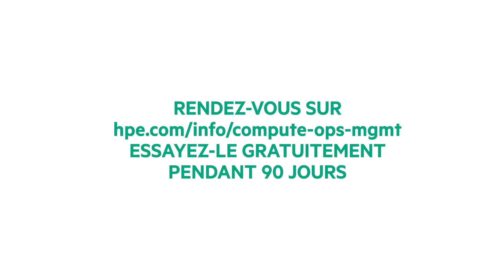HPE GreenLake for Compute Ops Management Promo [French]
HPE GreenLake for Compute Ops Management is the next evolution of compute management for your entire environment, with an as-a-service experience.